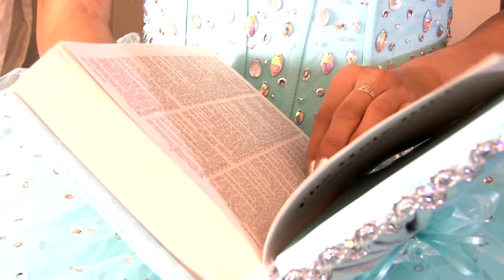Ashley Trailer My Sweet Sixteen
Ashley Video XVI in Cabrillo Beach, CA